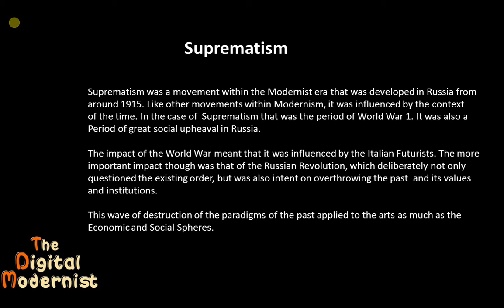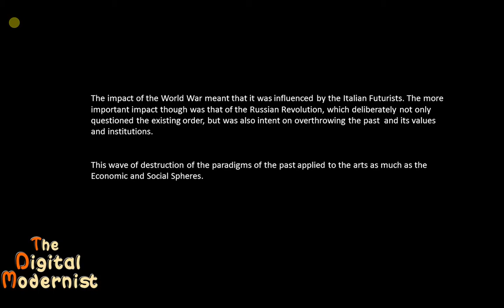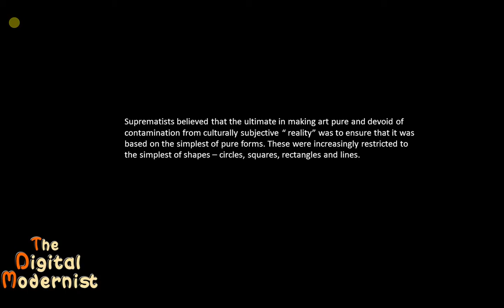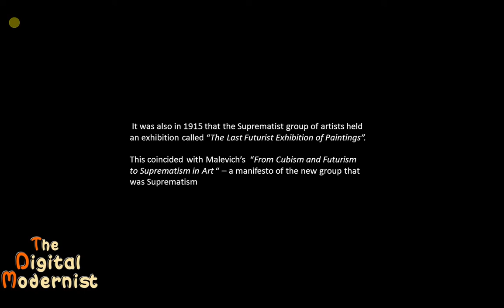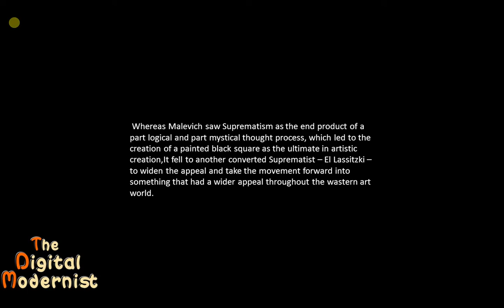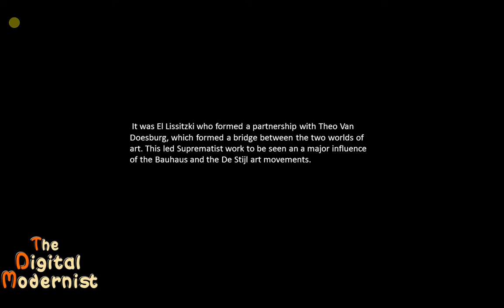Suprematist Art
Building on the Cubist and Futurist movements within Modernist Art, a Russian artist, Kasimir Malevich, Developed a style that he and his followers called Suprematism. They saw their artwork as showing the ultimate supremacy of totally abstract artwork  over traditional art based on an out of date view of "realism" in art. Later artists like Wassily Kandinski would bridge the gap between their sometimes brutal abstract images and the western Modernist traditions such as De Stijl and Bauhaus. This videeo gives a much fuller and well illustrated view of the Suprematist movement.

To find out a lot more about all the branches of Modernist Art from Impressionism to Pop Art, and to find out how to produce your own digital art in the styles of Modernism, go to our